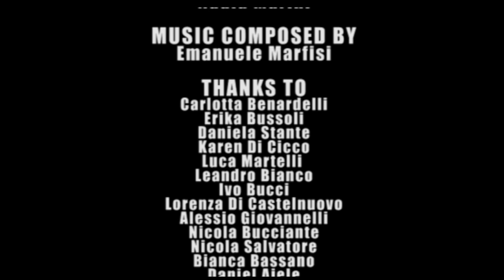Paloosca, handmade sunglasses, wooden sunglasses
"Paloosca" è il nuovo concetto di occhiale da sole
un prodotto unico per design e lavorazione totalmente artigianale
"Seize the difference with Paloosca!"

CREDITS
edited by Nadia Marini
music composed by Emanuele Marfisi

thanks to Carlotta Benardelli, Erika Bussoli, Daniela Stante, Karen Di Cicco, Luca Martelli, Leandro Bianco, Ivo Bucci, Lorenza Di Castelnuovo, Alessio Giovannelli, Nicola Bucciante, Nicola Salvatore, Bianca Bassano, Daniel Ajele, Simon Cannone, Naphtaline, Circolo del Caffè, Art Arredo, Ottica Castiglione.